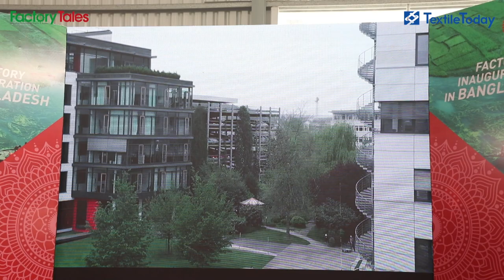Germany Based CHT Group Launches Textile Auxiliary Manufacturing Plant in Bangladesh | FT EP 23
Bangladesh's textile industry Witnessed a significant milestone. Germany-based CHT Group becomes the first major global corporation to establish a textile auxiliary production facility in Bangladesh.

In this video, we explore the inauguration of CHT Bangladesh's new unit at the Meghna Industrial Economic Zone (MIEZ) in Narayanganj, with esteemed guests including Industries Minister Nurul Majid Mahmud Humayun, MP.

Industry Minister Nurul Majid Mahmud Humayan, MP extends a warm welcome to foreign investors, assuring them of government support and assistance, while emphasizing the contributions of the Meghna Economic Zone and Bangladesh Economic Zone Authority (BEZA) towards the country's economic growth.

Dr. Frank Naumann,CEO/Chairman of the Management Board of CHT Group; Bernhard Hettich, CTO; Benoit M., Group Vice President (Textile) & Martin Stangs, Regional Sales Manager of CHT were present at this inauguration ceremony.

Mr. Rajibul Huq Chowdhury, Proprietor & MD of RH Corporation, along with Engr. ASM Hafizur Rahman Nixon, ED of RH Corporation, enthusiastically shared their insights on the significant benefits that the textile industry will experience.

RH Corporation and CHT Group, highlighting their commitment to the sustainable growth of Bangladesh's textile industry and the importance of investing in economic zones. Witness the positive impact of CHT Group's investment on the country's supply chain, reducing production costs and strengthening resilience in the face of global economic instability.

With a rich history dating back to 1953, CHT Group has evolved into a globally active group of companies, focusing on specialty chemicals, auxiliaries, and additives for industrial processes. With over 70 years of experience and a reputation for high-quality products, CHT Group is a well-known name in the textile sector in Bangladesh.

Experience the transformative effects of CHT Group's own production facility in Bangladesh, supporting the development of the local textile industry and bringing them closer to their customers. Discover the diverse range of main auxiliaries for local production, including pretreatment, dyeing, finishing, printing, garments, and denim.

Don't miss this exciting video that showcases CHT Group's commitment to driving progress in Bangladesh's textile industry through localized manufacturing and sustainable solutions.

Watch now to witness the beginning of a new era for the country's textile auxiliary sector.